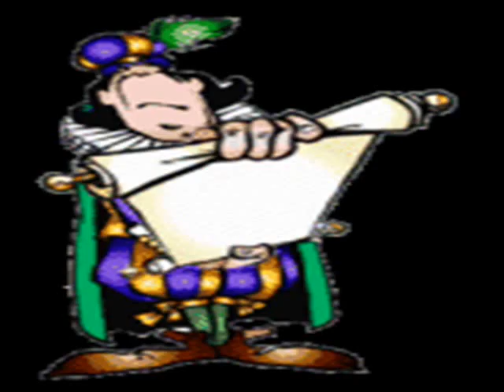Il Carnevale.wmv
... ma siamo già a Carnevale. Buon divertimento.